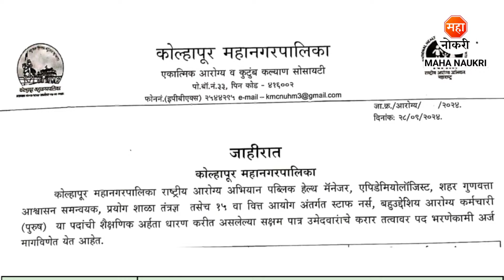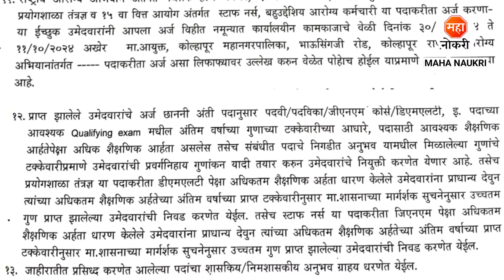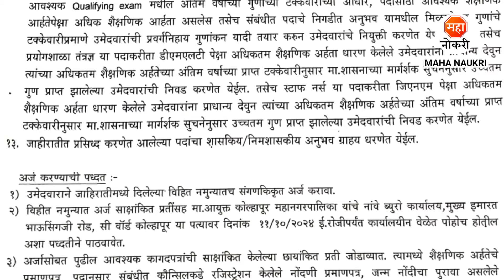Mahanagarpalika Recruitment 2024 | Arogya Vibhag Kolhapur Bharti | Laboratory Technician Jobs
Kolhapur Mahanagarpalika has announced Public Health Manage (NMH), Epidemiologist, Urban Quality Assurance Coordinator, Laboratory Technician, (NHM), Staff Nurse (under 15th Finance Commission), Multipurpose Health Worker (Male) (under 15th Finance Commission) Posts. In this Video, I've Explained Post Vacancy, Qualification, Selection Process & How to Apply.
Kolhapur Mahanagarpalika Recruitment For Freshers Candidates. This is the best Recruitment for you to start your career.

नमस्कार मित्रांनो..! महा नोकरी यूट्यूब चॅनल मध्ये तुमचे स्वागत आहे, येथे आम्ही तुम्हाला सरकारी तसेच खाजगी नोकरी ची सविस्तर माहिती उपलब्ध करून देतो. आमच्या टेलिग्राम चॅनलला जॉईन होण्यासाठी खालील लिंक वर क्लिक करा आणि मोफत जॉब अपडेट मिळवा.

Your Enquiries

kolhapur mahanagarpalika bharti 2024
mahanagarpalika kolhapur recruitment 2024
nmc bharti 2024
laboratory technician vacancy 2024
nmc recruitment 2024
kolhapur jobs
nurse jobs
mhw bharti 2024
mahanagarpalika bharti 2024
multipurpose health worker jobs
health department kolhapur vacancy 2024
arogya vibhag bharti 2024
maha naukri
nhm kolhapur bharti 2024
arogya vibhag kolhapur bharti 2024